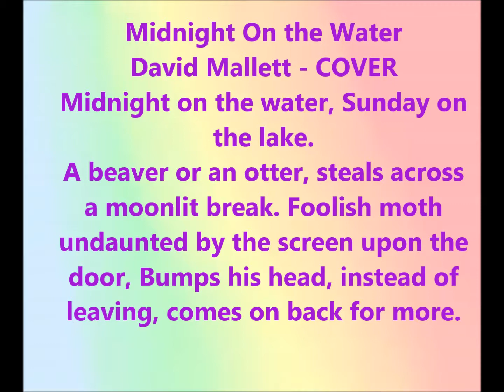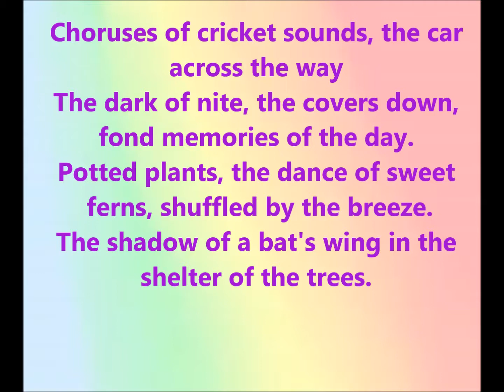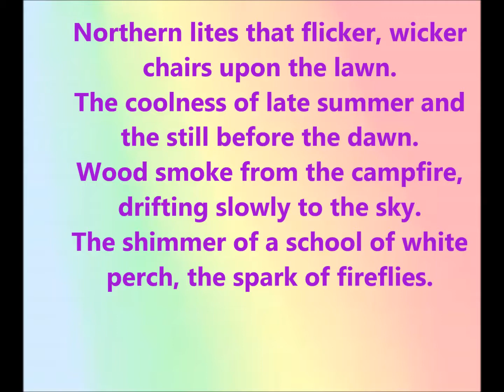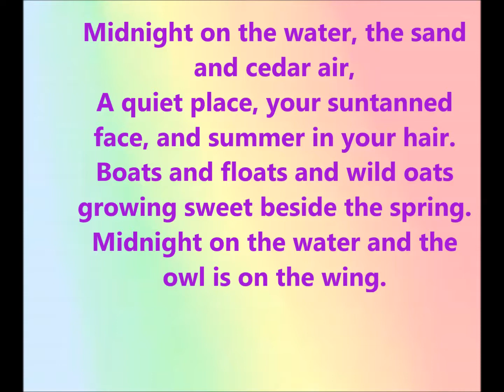MIDNIGHT ON THE WATER - DAVID MALLETT - COVER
SING ALONG
MARY OU STAMOS - VOICE